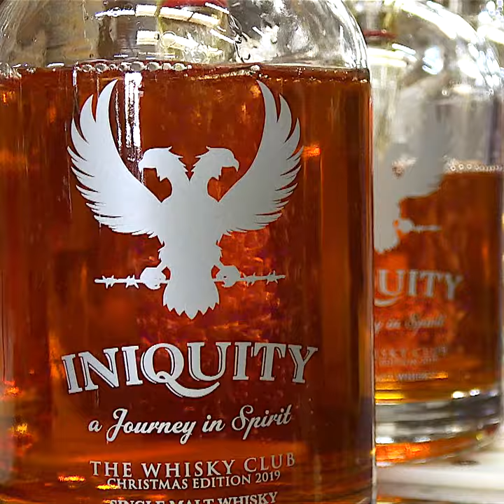Iniquity Single Malt The Whisky Club Christmas Edition – Bottle filling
Sign Up if you want a bottle under the tree this Christmas!